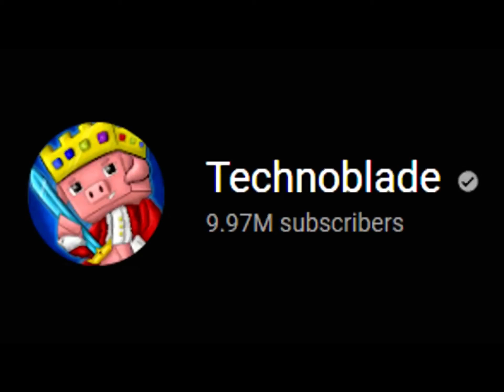Technoblade's 10 Million Subscribers Ad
this was realised at on
12:00am 1st, January, 2022 AEDT